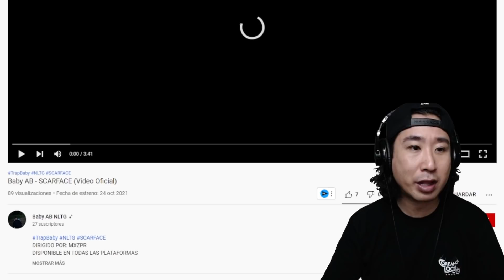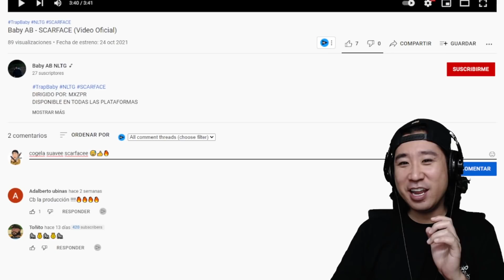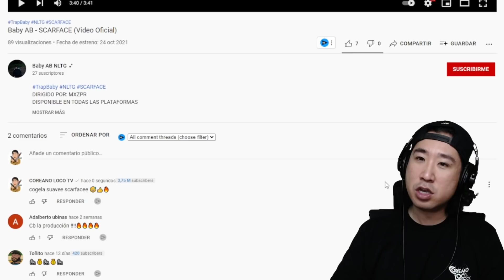El Gordito Scarface Mafioso que le hizo el DÍA a Coreano Loco 😂 Baby AB